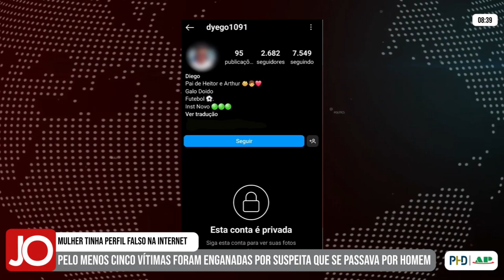MULHER QUE SE PASSAVA POR HOMEM NA INTERNET PARA ENGANAR OUTRAS MULHERES É PRESA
| MINAS GERAIS |

Alerta! A Polícia Civil de Minas Gerais prendeu uma mulher que se passava por um homem na internet. Segundo os investigadores, ela enganava outras mulheres usando fotos e informações falsas. Cinco vítimas já procuraram a polícia. Acompanhe todas as informações na matéria: